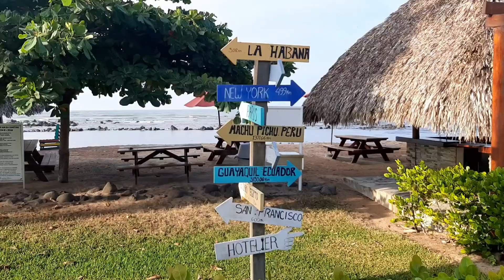Escapando a Salinitas...